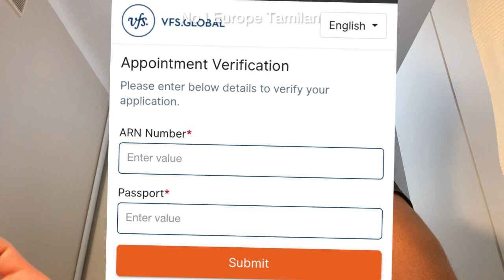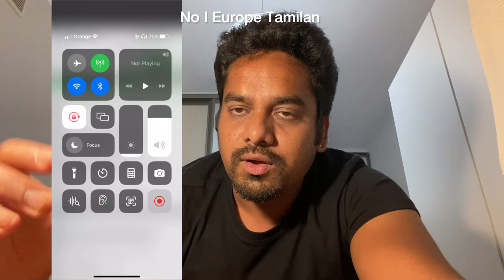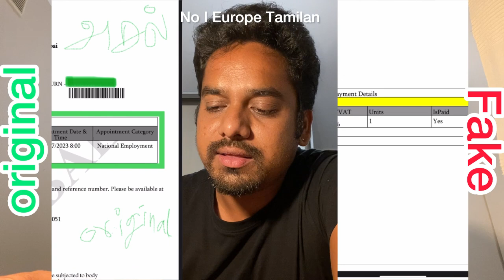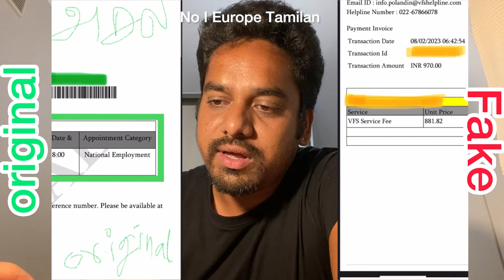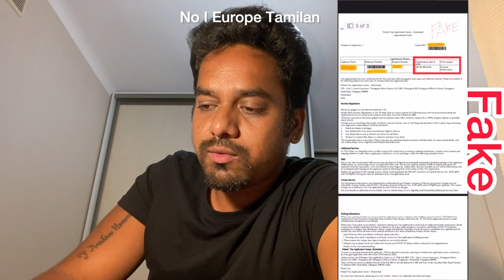கவனமாக இருங்கள் நண்பர்களே பல லட்சங்கள் பணத்தை இழந்த நபர் VFS Appointment மிகப் பெரிய Scam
delhi vfs appointment poland,poland ki liye appointment kab book hogi,appointment,why dont open vfs slot of poland,embassyappointment,polandembassyappointment,poland work permit appointments,poland work permit visa new update,youtube recommendations,poland vis global india appointment,studyinpoland,poland eork permit visa new update,how to get poland work permit visa,how to apply poland work permit visa,family reunification porttugal,poland,facebook messenger